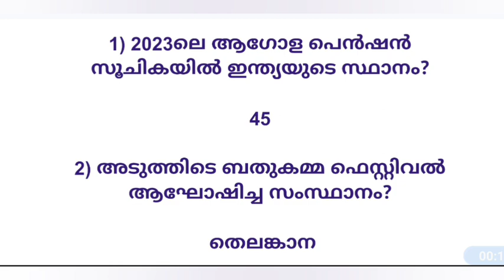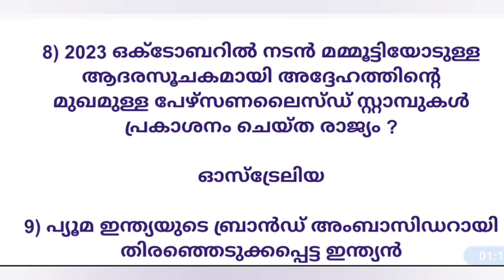Current Affairs 19 October 2023 Malayalam||Junior Clerk Exam||Kerala PSC.